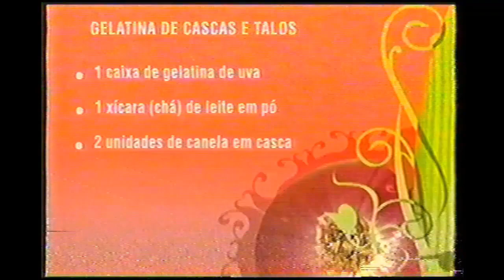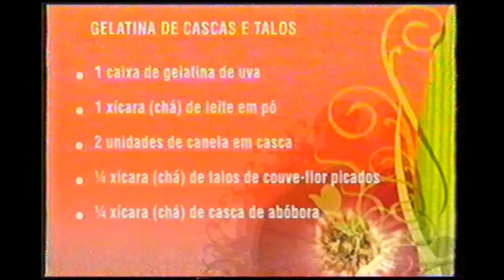Intervalo: Maysa: Quando fala o Coração - Globo Parabólica (07/01/2009)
Créditos: @vhsgeneration